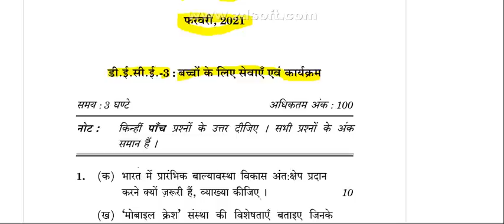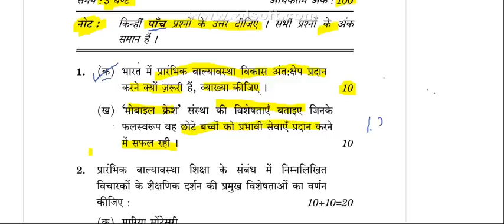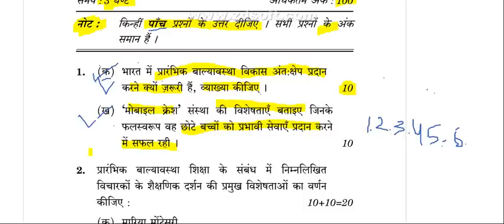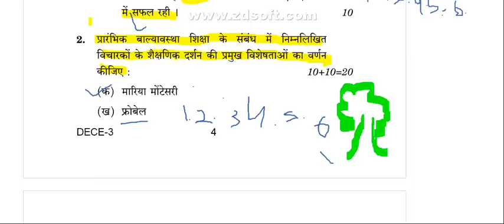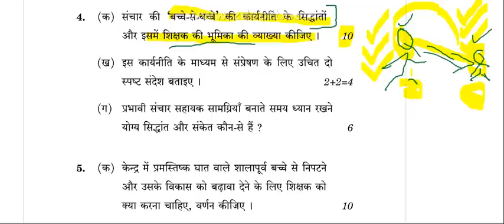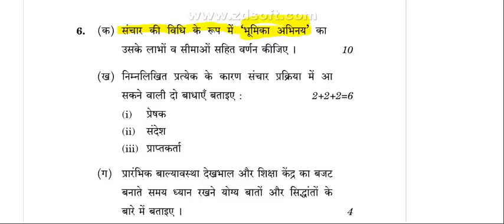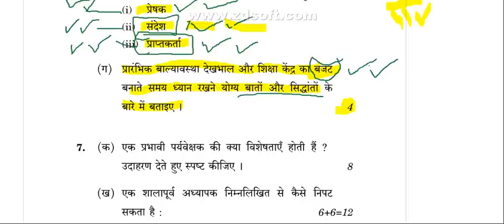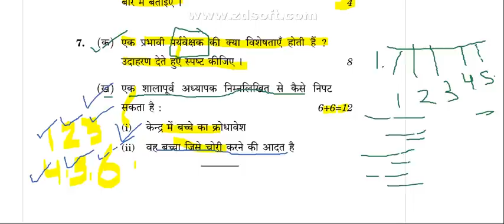DECE-3 Solved Past Year Questions | Level Up Learning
😊NTT Punjab Govt Job Preparation Course by Simran Gumber Ma'am = Rs.2500 only